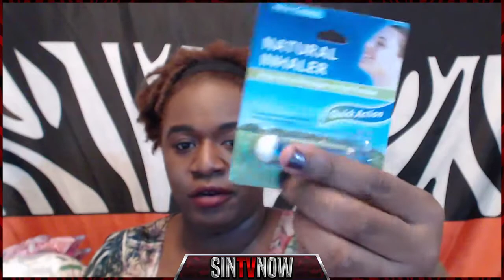Dollar Tree For Affordable Plus Size Geeks!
Dollar Tree is one of my favorite places to shop for affordable beauty and my everyday needs as a affordable geek and plus-size Metalhead! Here is my haul!